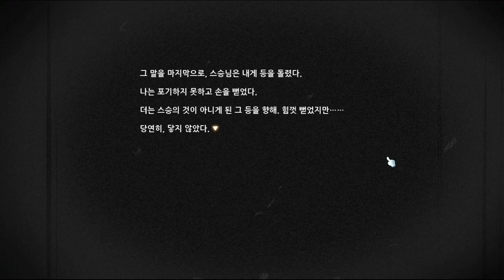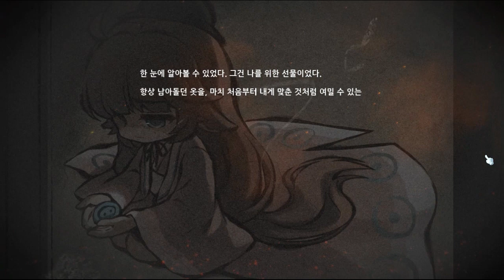[메이플] 도원경 스토리 후일담 : 그늘이 드리운 낙원 1부